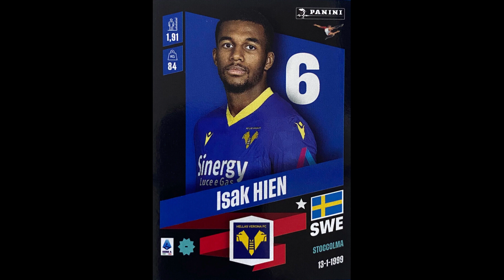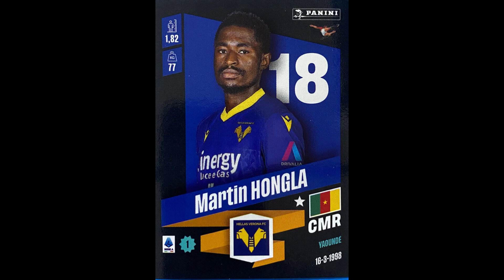STICKERS PANINI ITALIAN CHAMPIONSHIP 2023 HELLAS VERONA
We present to you the Verona Team for the Italian Championship Season 2022-23

Vi presentiamo la squadra di Verona per il Campionato Italiano Stagione 2022-23
  Divertirsi!!

Vi presentiamo la squadra di Hellas Verona per il Campionato Italiano Stagione 2022-23
  Divertirsi!!

We present to you the Hellas Verona Team for the Italian Championship Season 2022-23